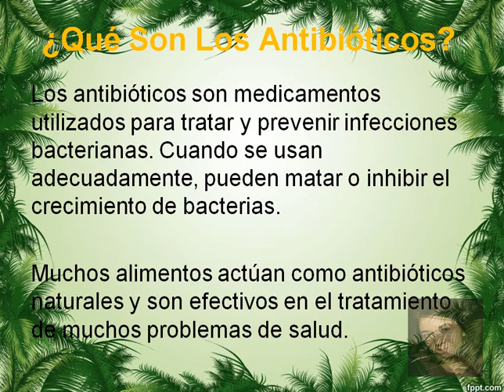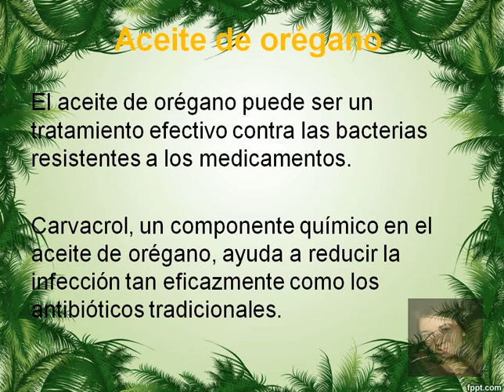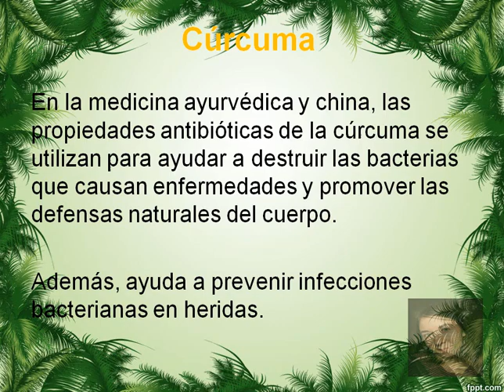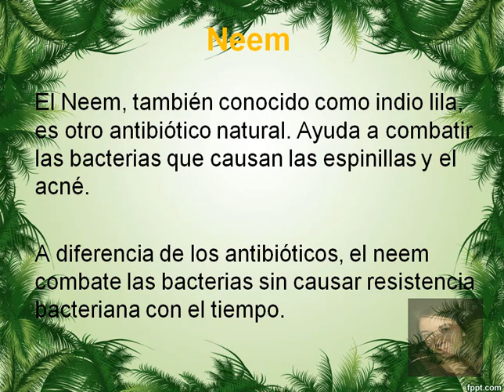Los Mejores Antibioticos Naturales Mas Potentes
Los antibióticos son medicamentos utilizados para tratar y prevenir infecciones bacterianas. Cuando se usan adecuadamente, pueden matar o inhibir el crecimiento de bacterias.

Muchos alimentos actúan como antibióticos naturales y son efectivos en el tratamiento de muchos problemas de salud.

El ajo es un antibiótico natural y un agente antifúngico y antiviral.

Los compuestos de azufre conocidos como alicina en el ajo actúan como antibióticos naturales.

Su combinación única de peróxido de hidrógeno, acidez, efecto osmótico, alta concentración de azúcar y polifenoles ayudan a matar las células bacterianas.

Para obtener el beneficio antibiótico de la miel, siempre usa miel cruda y orgánica.

El aceite de orégano puede ser un tratamiento efectivo contra las bacterias resistentes a los medicamentos.

Carvacrol, un componente químico en el aceite de orégano, ayuda a reducir la infección tan eficazmente como los antibióticos tradicionales.

En la medicina ayurvédica y china, las propiedades antibióticas de la cúrcuma se utilizan para ayudar a destruir las bacterias que causan enfermedades y promover las defensas naturales del cuerpo.

Además, ayuda a prevenir infecciones bacterianas en heridas.

La equinácea es un antibiótico natural que puede tratar heridas e infecciones bacterianas. La hierba también fortalece el sistema de defensa del cuerpo para que pueda combatir varias infecciones.

Nota: a menos que lo indique tu médico, no tomes esta hierba internamente durante más de una semana o 10 días. Además, puede no ser adecuada para personas que padecen trastornos autoinmunes .

El jengibre fresco tiene un efecto antibiótico contra los patógenos transmitidos por los alimentos como la salmonella.

También tiene un efecto antibacteriano en las infecciones respiratorias y periodontales.